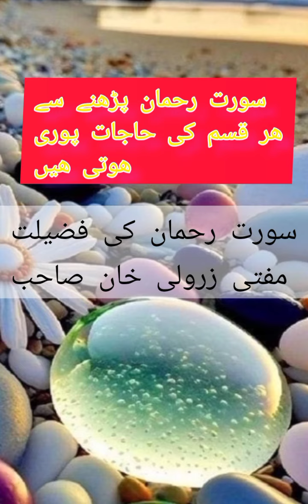سورت رحمان پڑھنے کی فضیلت//( مفتی زرولی خان صاحب) اس سورت کو پڑھنے سے ھر مشکل آسان ہوجاتی ہے،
سورت رحمان پڑھنے کی فضیلت#سورت رحمان کے فوائد#سورت رحمان قرآن مجید کا دل ھے،مفتی زرولی خان صاحب#متفتی زرولی خان صاحب نے بتایا طریقہ سورت رحمان پڑھنے کا خوبصورت طریقہ# rahman padhne ki fazilat,
surah rahman padhne ki fazilat aur fayde,

11 martaba surah rahman padhne ki fazilat,

rozana surah rahman padhne ki fazilat,

fazilat of surah rahman,

jumma ke din surah rahman padhne ki fazilat